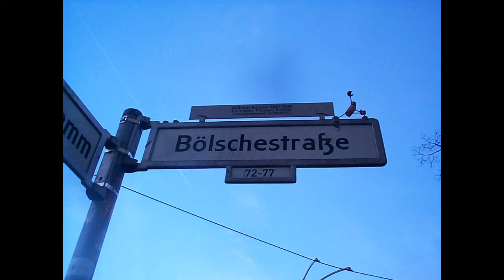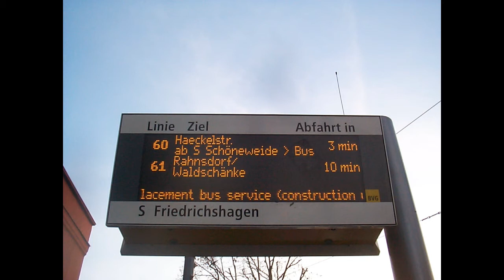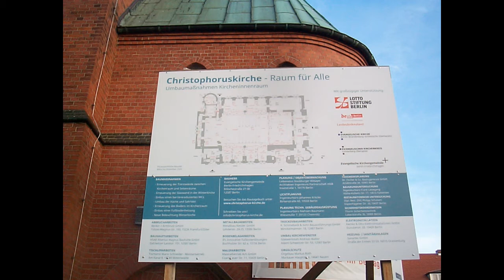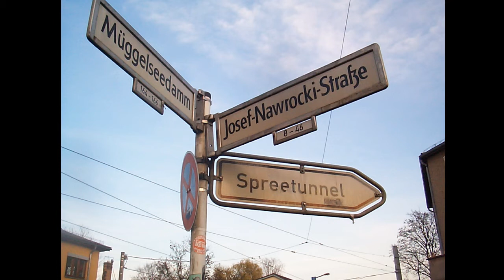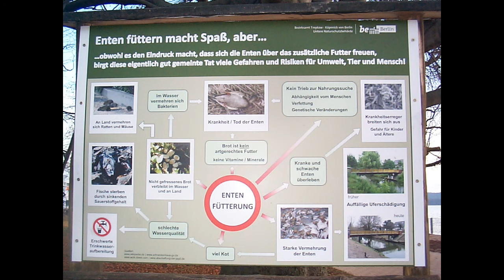Wanderung zum Müggelsee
Eine Wanderung S-Bahnhof Friedrichshagen zum Müggelsee
am 2 Advent 2020.